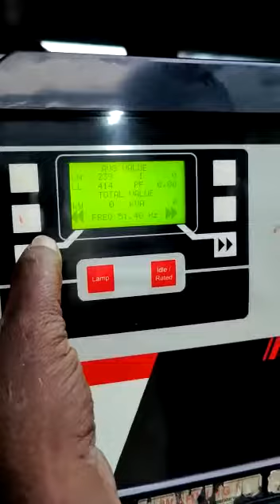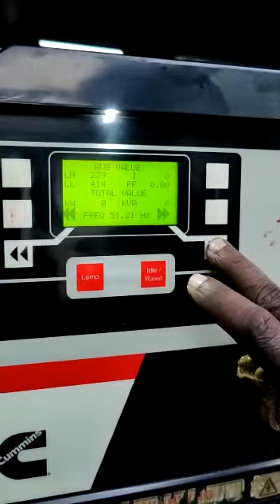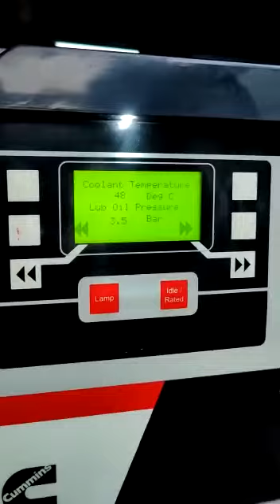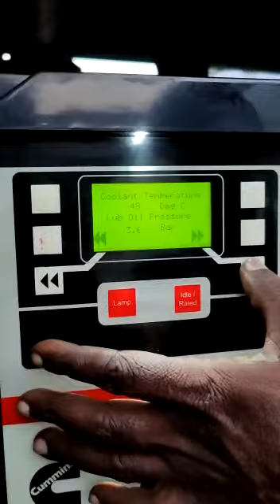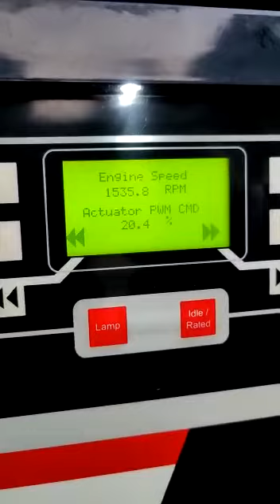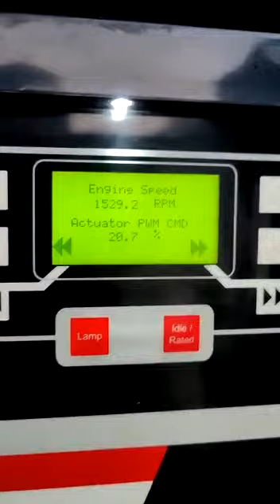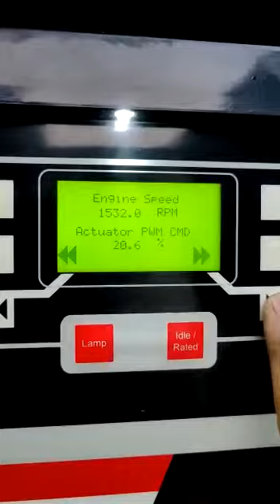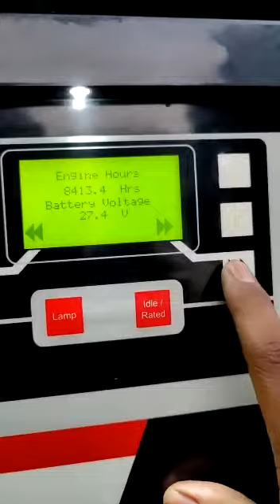380 Cummins generator starting